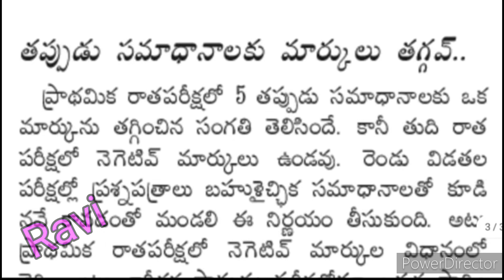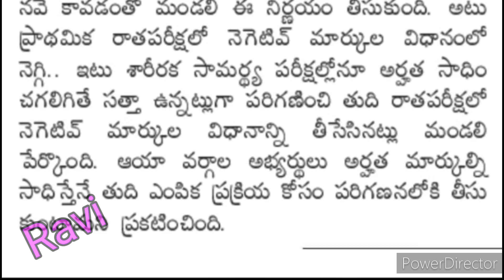Ts police constable,si mains update || tslprb